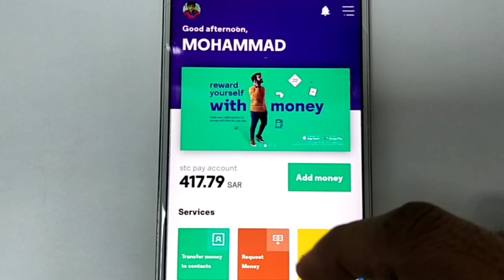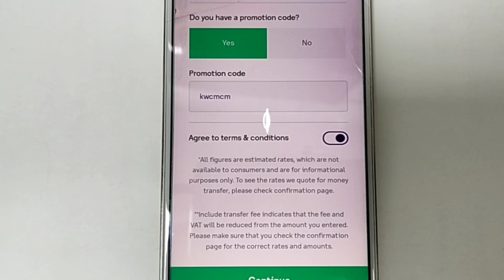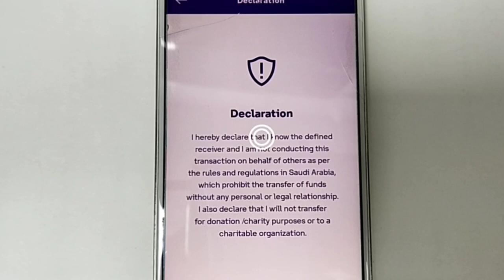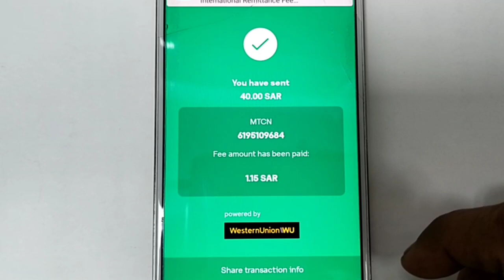How To Transfer Minimum Money in Stc Pay | Stc Pay Se Kam Se Kam Kitna Paisa Transfer Kar Sakte Hain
is video me bataya hun ki stc pay
se kam se kam kitna Paisa
transfer kar sakte hain...